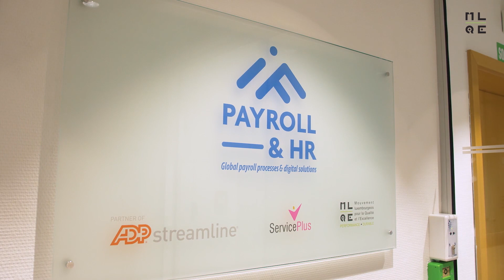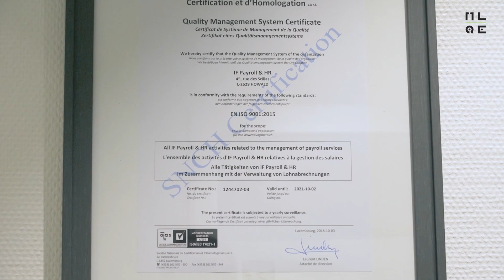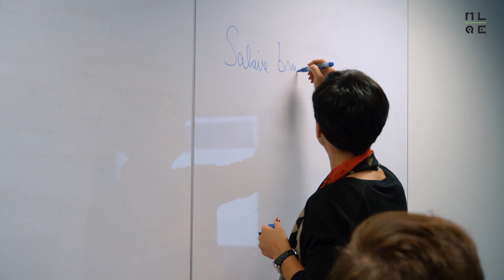Présentation IF Payroll & HR - MLQE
Présentation d'IF Payroll & HR à l'occasion du Prix Luxembourgeois de la Qualité et de l'Excellence.